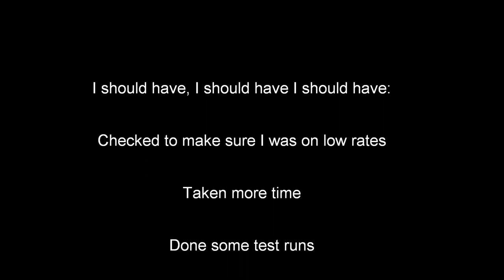Demise of a Taylorcraft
For the good of humanity and my own ego I post this video of me, destroying a very large RC plane with a simple mistake.  Maybe we will all (especially me) learn something.  Then again . . . maybe not.